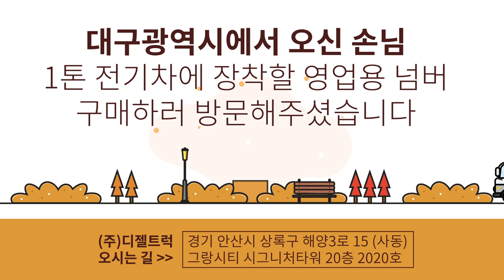대구광역시 1톤전기차 트럭에 장착할 영업용넘버시세비교후 디젤트럭과계약완료!